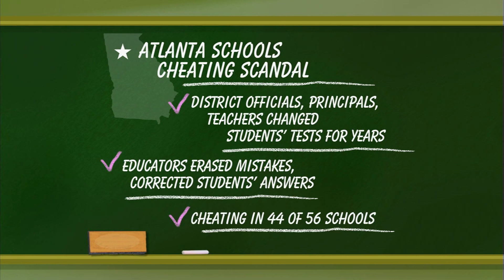Schoolhouse Shock: Report Finds Widespread Cheating by Atlanta Educators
A new report found that nearly 200 Atlanta school administrators, principals and teachers cheated to raise student test scores for as long as a decade. Gwen Ifill discusses the report's findings, and the problem that has surfaced in school districts across the country with The Atlanta Journal-Constitution's Heather Vogell.